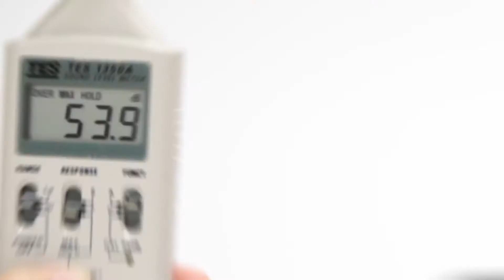好聲揚音盒 | 專為手機看劇設計的擴音盒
可是地表最強不插電手機擴音盒
實用，方便，不用手持手機的新創意品
解決手腕負荷過大的問題。

▲具擴音特色，聲音分貝可從73.8提高至103
▲是市面上不插電最強大的擴音盒
▲追劇必備好物